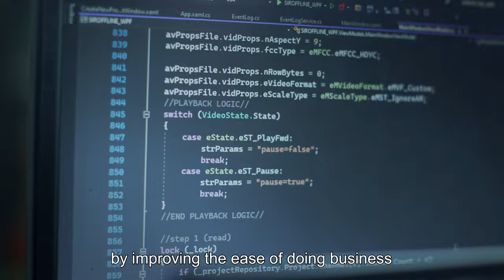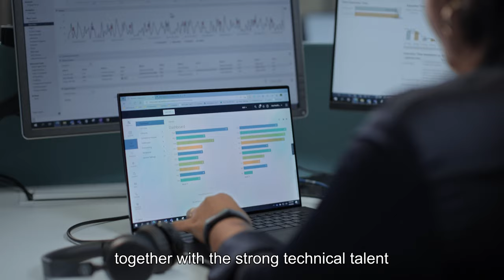Selangor for Future EP2: Digital Economy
Selangor has identified Digital Economy as the key enabler and main growth accelerator to empower businesses and increase productivity. Find out more from YB Dato’ Teng Chang Khim, Selangor State Executive Councilor Industry and Trade, General Manager of Dell Technologies Cyberjaya and CEO of SIDEC on why and how Selangor is on the move to propel the digital economy into the future.